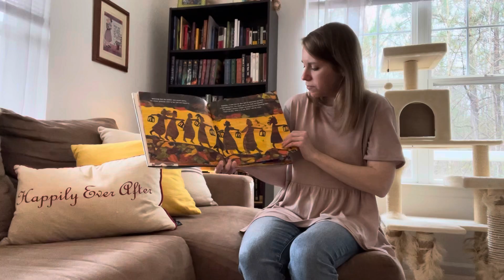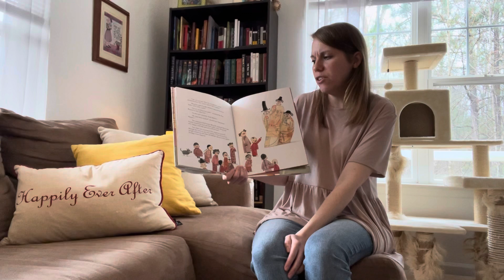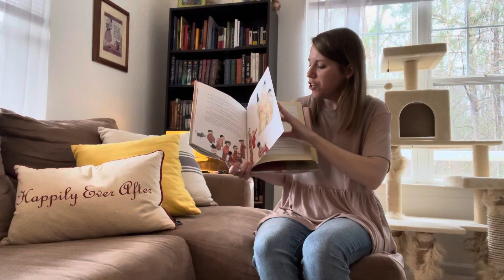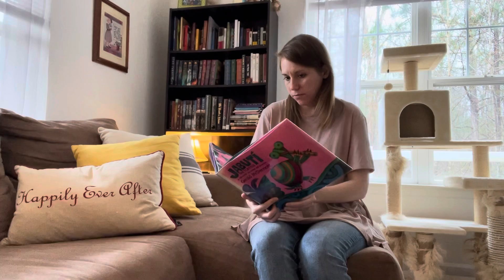Cultures Around the World Storytime